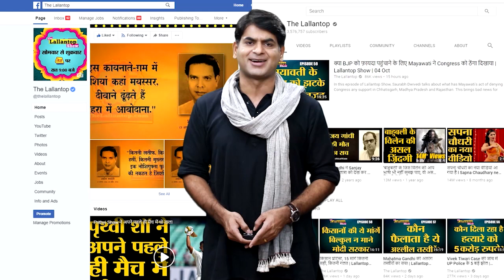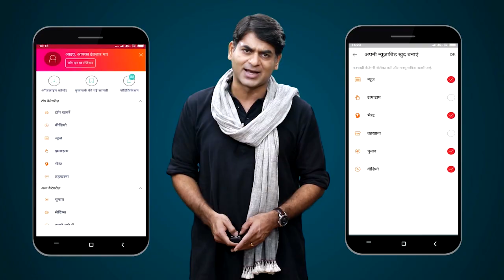UP के Prayagraj में Tea Stall पर Coronavirus पर बहस हुई, एक शख्स की गोली मारकर हत्या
A resident of Prayagraj in Uttar Pradesh was shot dead outside a tea shop near his house after he allegedly indulged in a heated debate on Corona virus. Police detained 8 people and said there is no Tablighi Jamat link in the Matter.